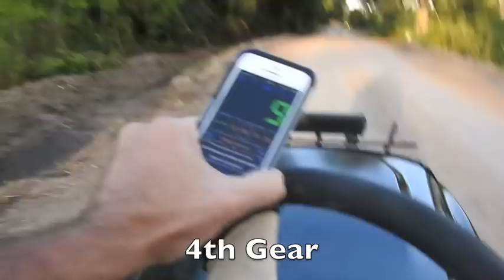Mudding with the Poulan, Murray, Deere, and Weed Eater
In this episode, we play on 4 mud mower in the clay hole.